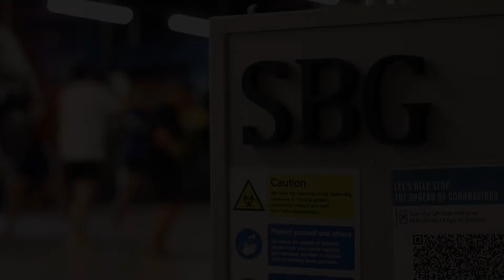SBG south shields - mixed martial arts